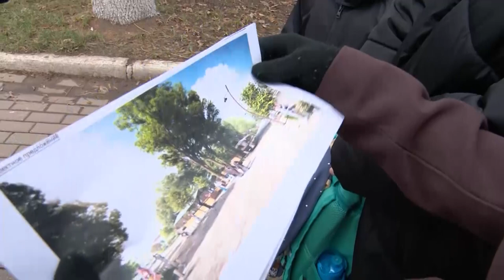Сергиев Посад: в единстве - сила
Ко Дню народного единства подготовили фильм, в котором поговорили об истории Сергиева Посада, любви к Родине и дальнейшем развитии города.